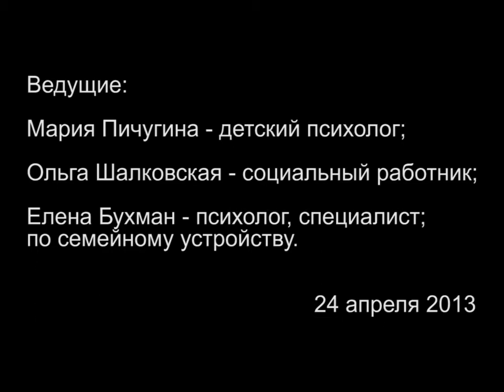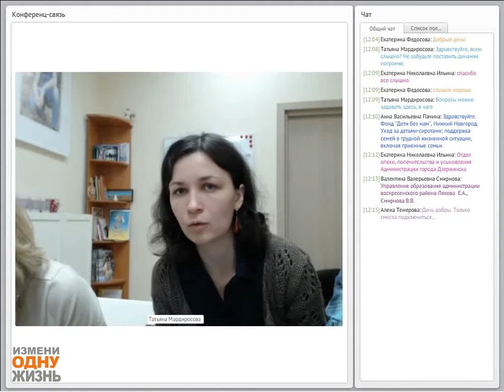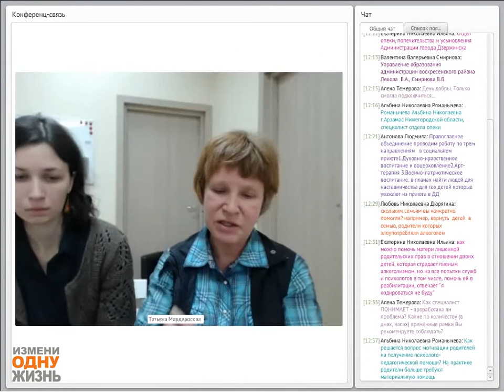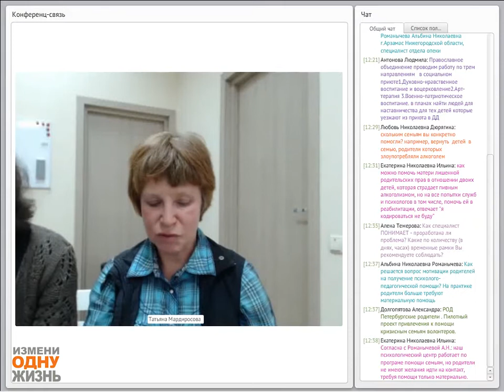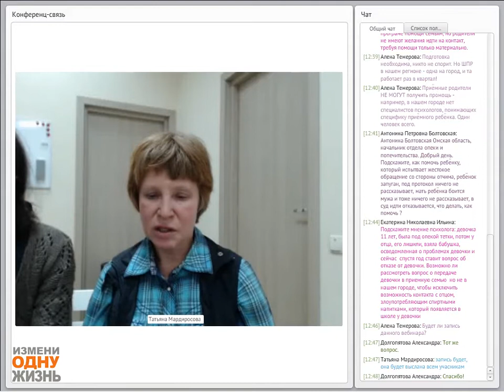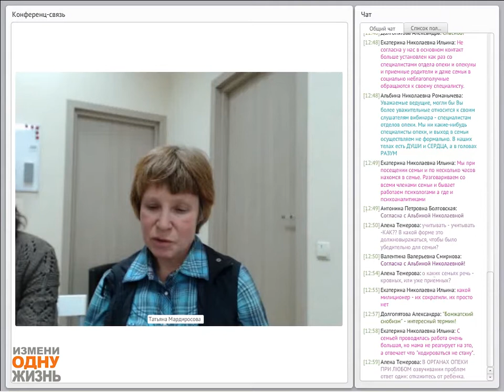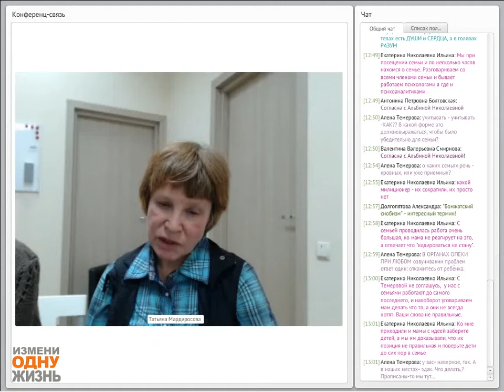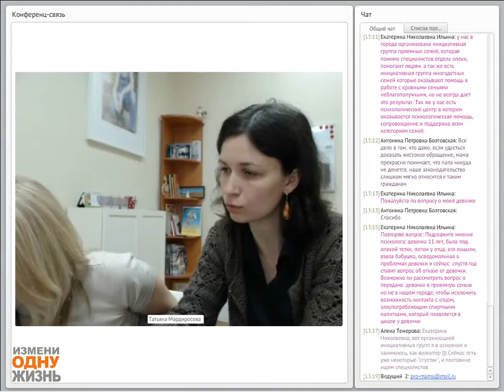3 вебинар. Комплексный подход в работе с семьей и ребенком.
Комплексный подход в работе с семьей и ребенком.

Ведущие:
Мария Пичугина - детский психолог, более 17 лет работает с патронатными семьями и приемными детьми.
Ольга Шалковская - социальный работник.
Елена Бухман - психолог, специалист по семейному устройству.

24 апреля 2013